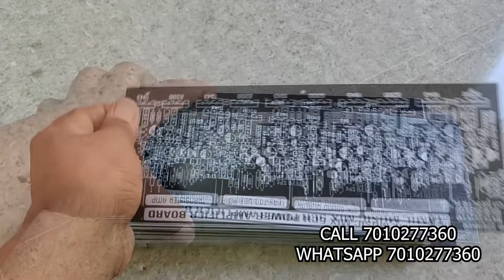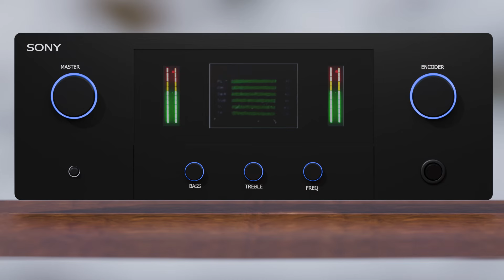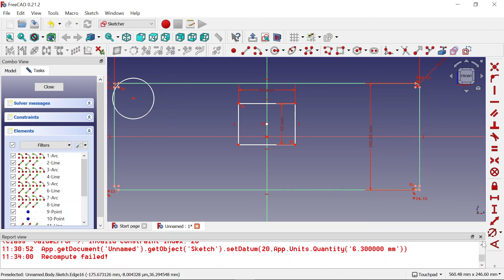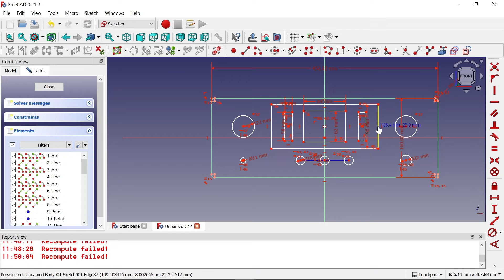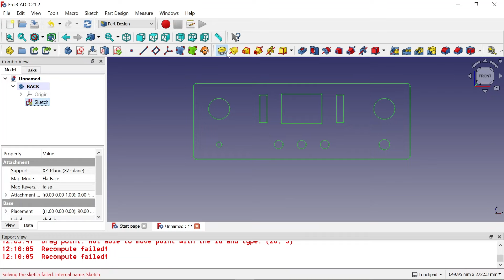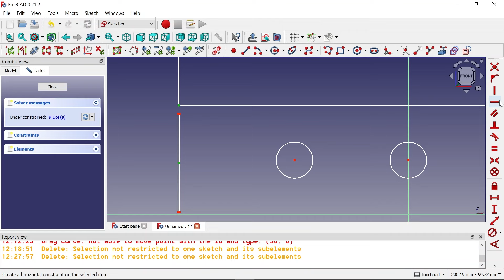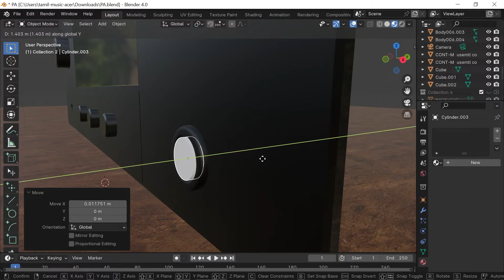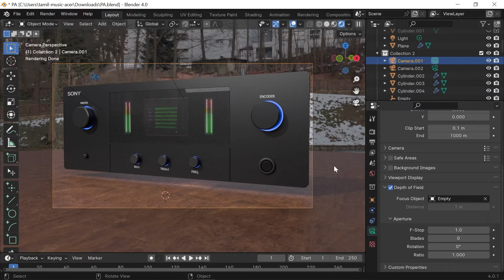HI POWER 5.2 DIGITAL AMPLIFER FOR HOME USE / TAMIL MUSIC MIX 5CH POWER AMPLIFIER BOARD PCB /